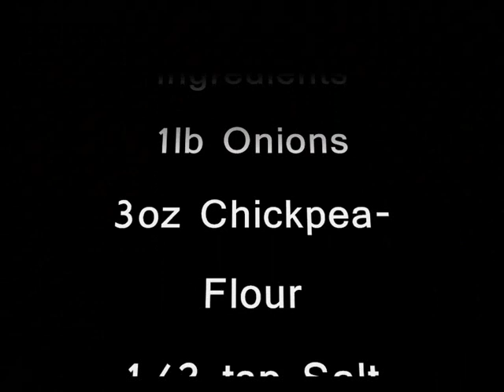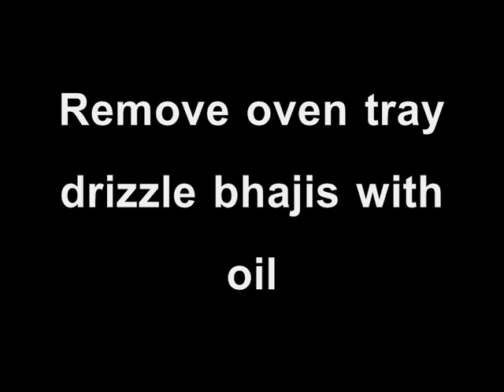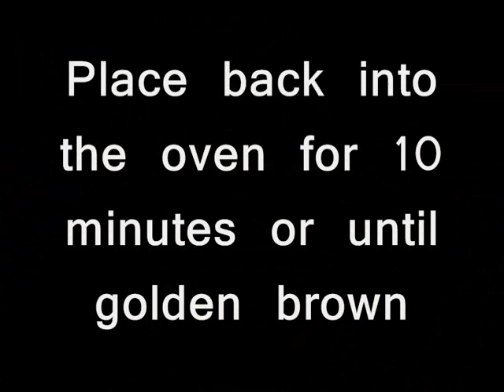Indian food - How to cook an onion bhaji recipe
To see the picture and text version of this recipe This video is how to cook onion bhaji.This video is a step-by-step cooking tutorial and is easy to follow. Chef Jeena cooks a very tasty onion bhaji and they taste out of this world !!  Lets get cooking with Jeena.